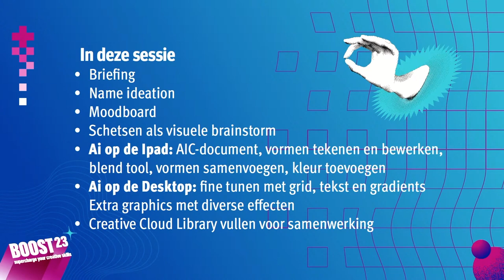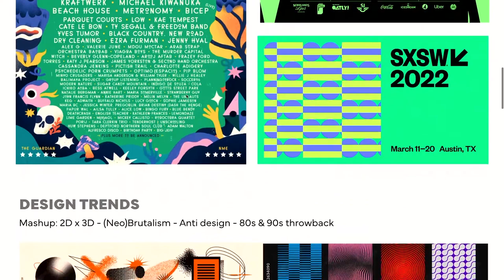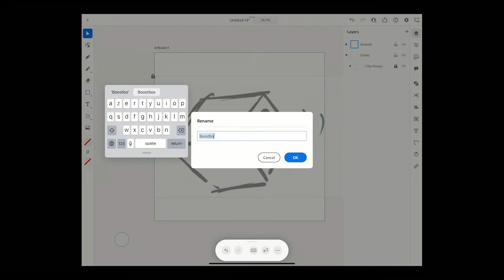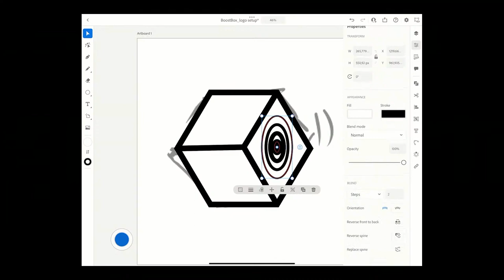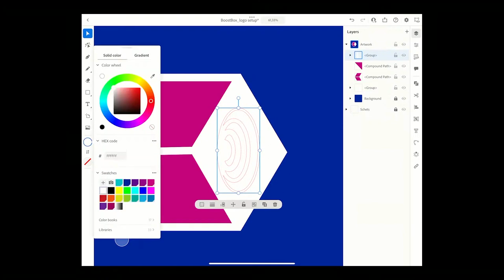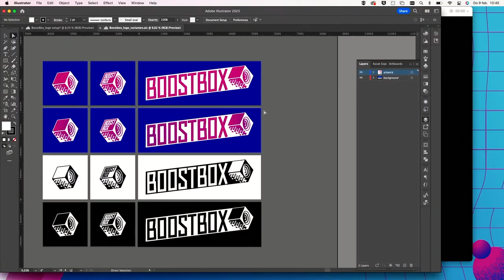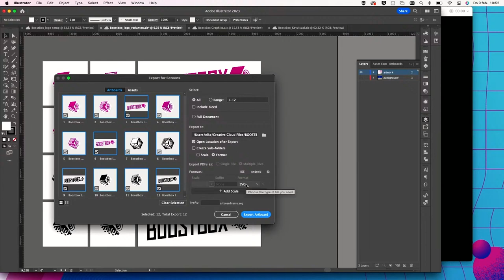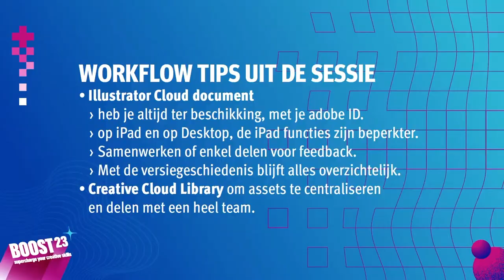BOOST23 Session 2 Concept & Design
Dat inspiratie zich niet laat plannen, weet Adobe ook. Elke switcht bij ontwerp/branding van een festivallogo tussen iPad en desktop zonder dat het moeite kost. Om de voorpret nog wat op te vijzen, ontdek je in deze sessie ook hoe je alle grafische middelen prept zodat je team er verder mee kan in hun eigen design apps.

00:00 Intro
03:50 Briefing
07:07 Name ideation
09:30 Moodboard
11:00 Schetsen
12:40 Illustrator op de iPad
30:00 Illustrator op de Desktop
45:23 CC Library vullen met assets